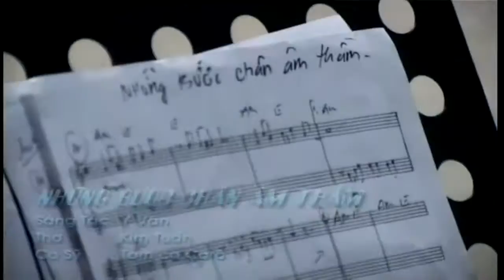Những Bước Chân Âm Thầm - Tam Ca Carô [Lyrics MV HD]